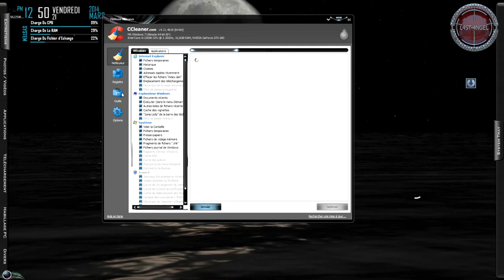[ L4st-4ngel ] Présentation De Ma Chaîne...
Tous ce que vous devez savoir sur ma chaîne dans cette vidéo de présentation ;-)

-=[ Ma Configuration ]=-

► Processeur : Intel Core i7 7700K à 4.50GHz
► Carte Mère : EVGA Z170 FTW
► Mémoire Vive : Kingston 32Go DDR4 - 2134Ghz
► Carte Graphique: EVGA GTX 1070 8Go VRam
► Clavier : Logitech G19 Gaming
► Souris : ROCCAT Tyon Black
► Micro : Rode NT-USB